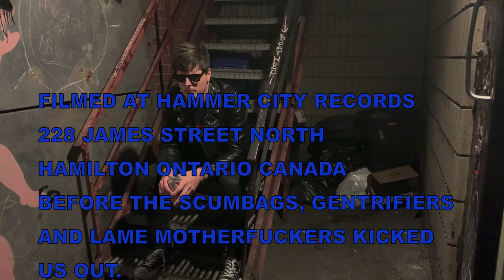Matt Ellis - My Neighbourhood is a Dump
from the upcoming album "Full Moon Fever"
on Surfin' Ki Records 2021.

Filmed at Hammer City Records old store
228 James street north.
Hamilton Ontario Canada.
So long and thanks for the beers! location